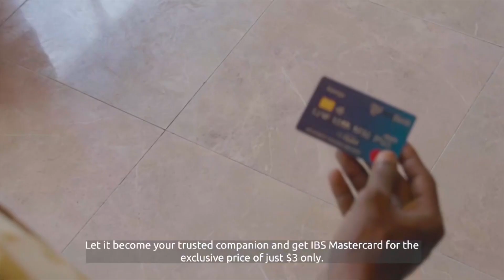Khudbadda Madaxweyne Xasan Sheekh Maxamuud ee shirka London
Khudbadda Madaxweynaha Jamhuuriyadda Federaalka Soomaaliya Mudane Xasan Sheekh Maxamuud ee shirka London ayuu kaga hadlay  sida Soomaaliya ay mudnaanta u siinayso in mashaariicda gargaarka degdegga ah loo weeciyo dhanka horumarinta, si dadka Soomaaliyeed ay uga helaan faa’iido waarta.